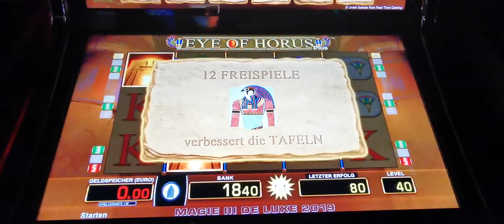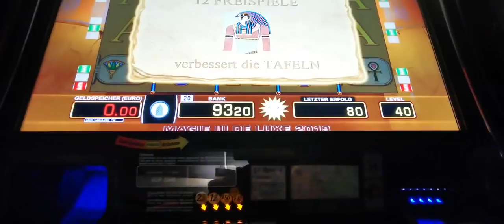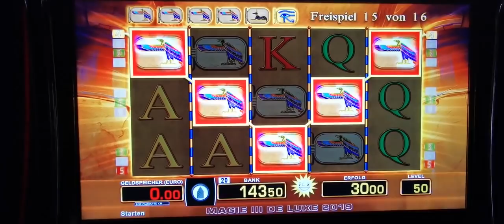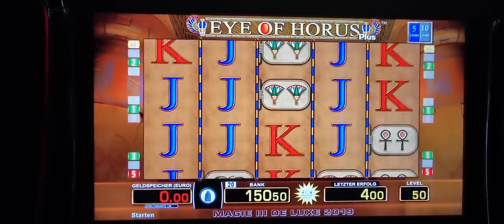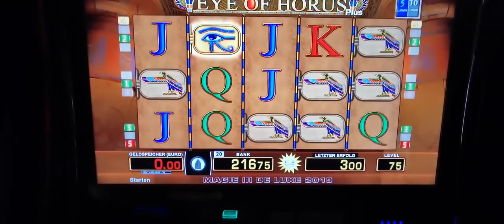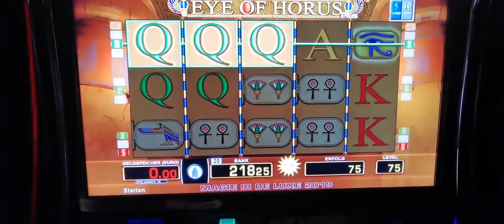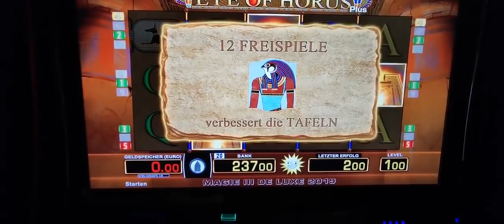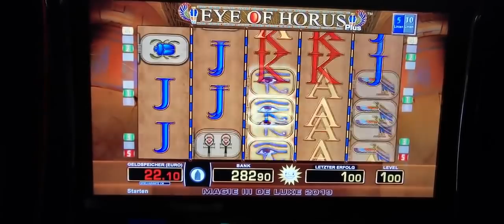🔥🔝Freispiele Eye of Horus🔝🔥 Moneymaker84, Merkur Magie, Novoline, Merkur, Gambling,Casino